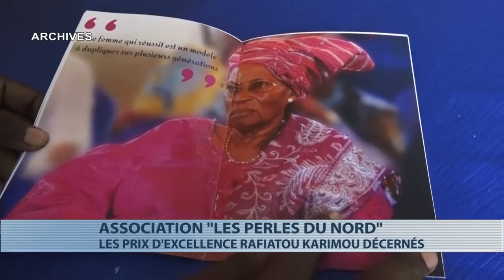Association "Les perles du nord" : les prix d’excellence Rafiatou Karimou décernés